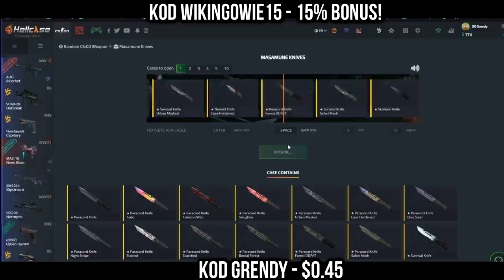SPIDERMAN W CS:GO XD! BYALI FLASH VP 2K14! NAJLEPSZE SHOTY Z OSTATNICH 24 GODZIN!